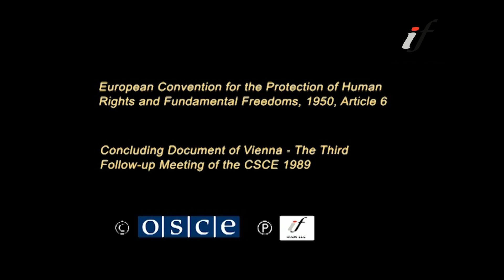Право на справедливое судебное разбирательство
Судебное Разбирательство